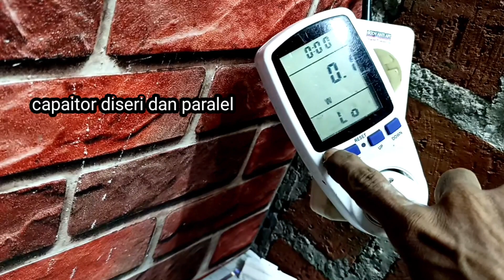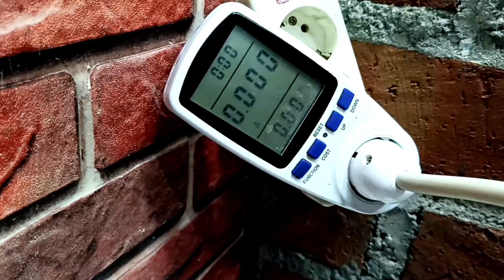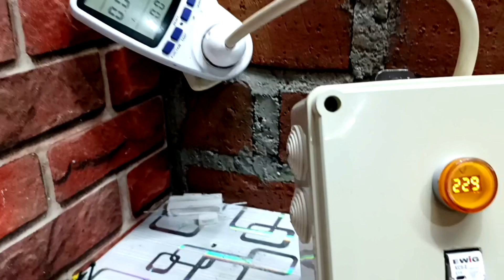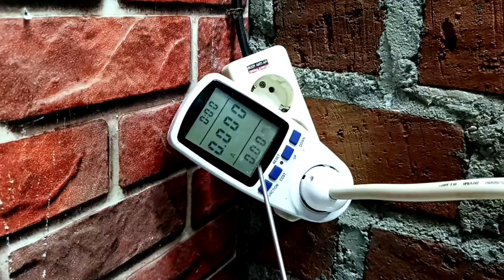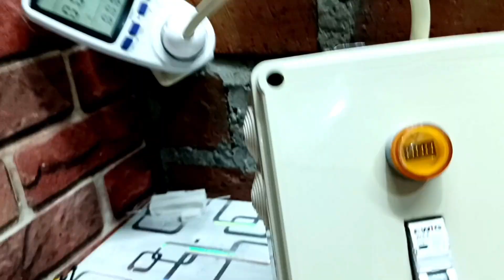CARA MEMBUAT CAPASITOR BANK SUPER AWET UNTUK DAYA LISTRIK 2200W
Tutorial cara membuat capasitor bank super awet dan hemat listrik untuk daya 2200W.

Cara ini berbeda dengan perakitan kapasitor bank komersial.
ini kami rakit dengan kapasitor diseri dan diparaleld dan kami tambahkan inductor
150 uh ~350 uh.terbukti tidak memakan Watt atau setrum dan daya semu hilang .
Dengan kapasitor bank ini untuk menaikan Qos v dan daya listrik lebih power dan bertenaga.apabila pemakaian listrik untuk motor atau kompresor seperti AC dan lain
lain jumlah banyak lebih balance dan stabil sehingga dapat menghemat listrik.

Silahkan mencoba dan merakitnya savety harus diutamakan.kesalahan tehnik resiko kesetrum dan apapun karena kurang teliti dan hati hati resiko ditanggung sendiri.
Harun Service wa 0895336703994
(kontak pemesanan)